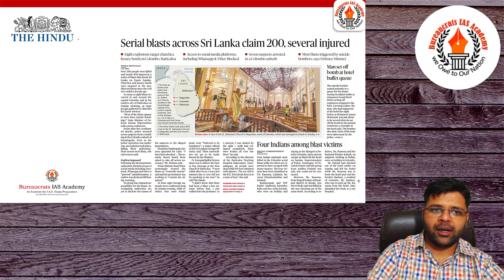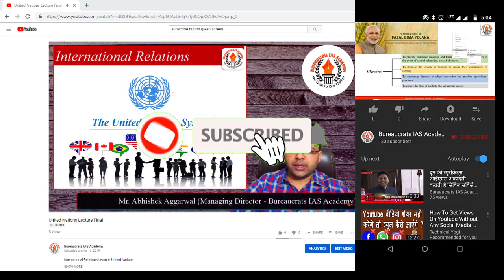Current Affairs Lecture By Abhishek Aggarwal MD SSM Sharda Educations Pvt. Ltd.